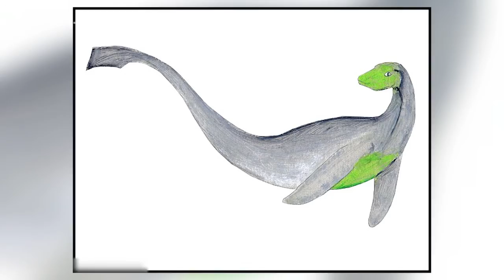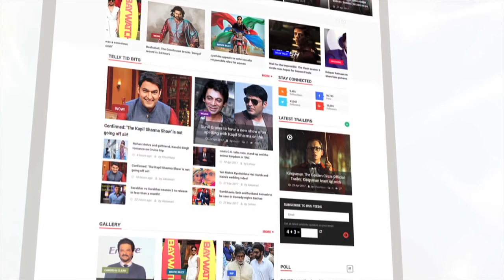Loch Ness Monster Found On US Georgia Beach | WTF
Jeff Warren was recently boating near Wolf Island when he spotted what he thought was a dead seal but the carcass of the dead sea creature which recently washed up on a Georgia beach is drawing parallels to the 'Loch Ness Monster'. To know more check out this video.